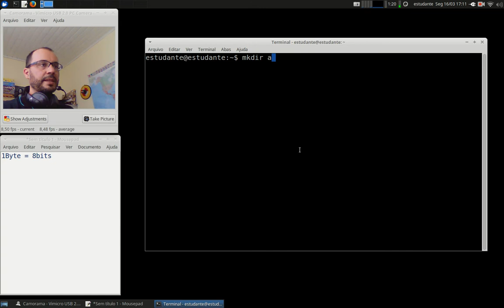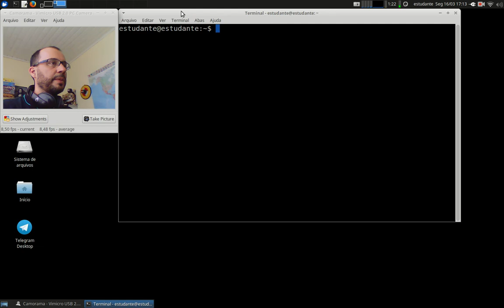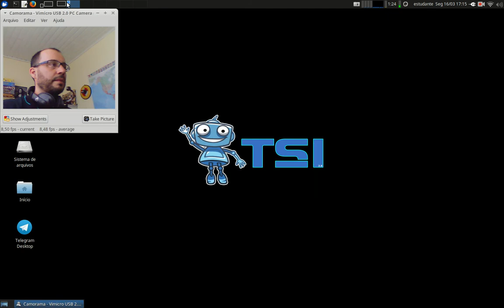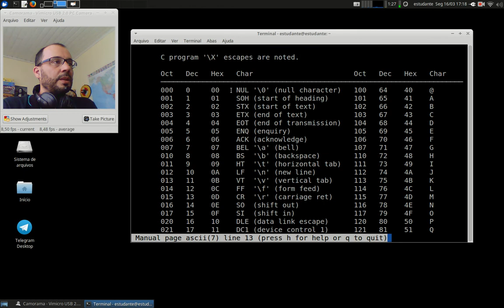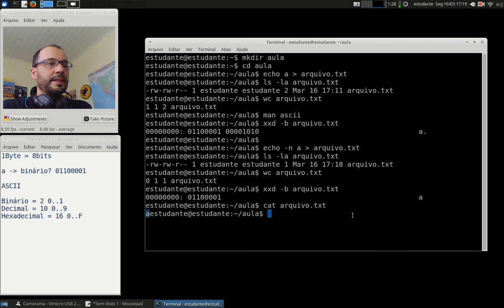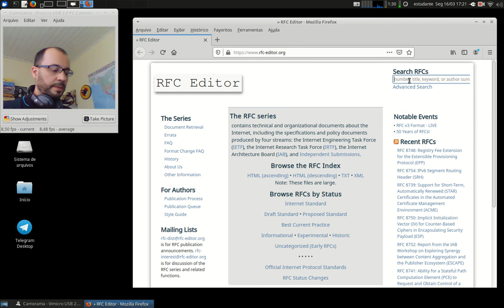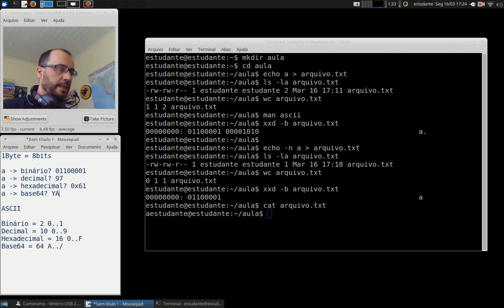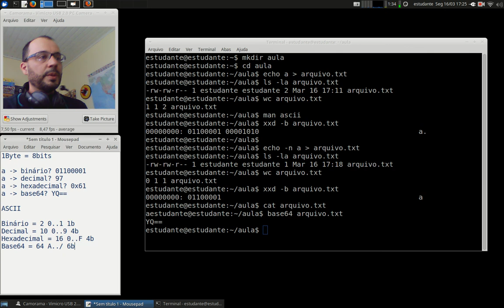Cripto e Cert. Digital - APNP 01a - Codificação ASCII e Base64 (parte 1)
Capa:
Título: Codificação ASCII e Base64 (parte 1)
Prof. Hermano Pereira
Em 16/03/2020

-x-x-x-x-

- Table 1 - Base64 convencional - inclui "+ / ="
- Table 2 - Base64 para URLs - inclui "- _ ="

UPM: ¿Qué es el código Base64?